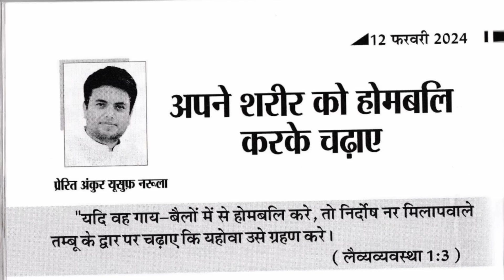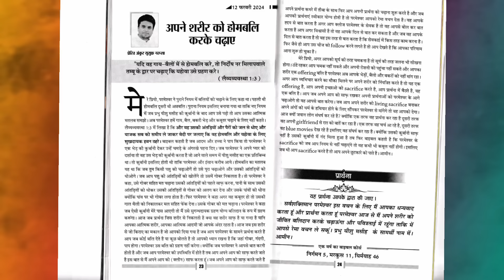My book of Prophecies Ankur Narula, 12-02-2024, Aaj ka Vachan, ankur narula, Bible Vachan in Hindi